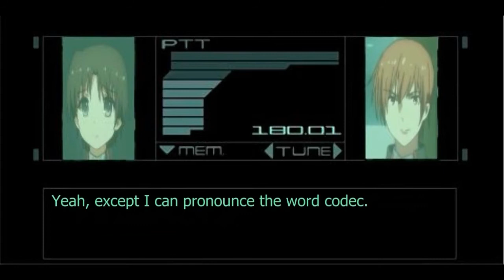From the Archive 2013 ➤ How To Talk to Girls Abridged (Little Busters! Parody)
This was an entry made by Truthordeal for the AbridgedForums Challenge #3: Think Differently.

Special note from Truthordeal:  "If you use this guide and wind up in trouble, you've never heard of me. Got it?"

Cast and Crew:

Written and Edited by Truthordeal

mattroks101 as Riki
Truthordeal as Kyousuke
Ponoccakay as Nishizono
QuizGuru as Misato
Scourgemaster as Kengo